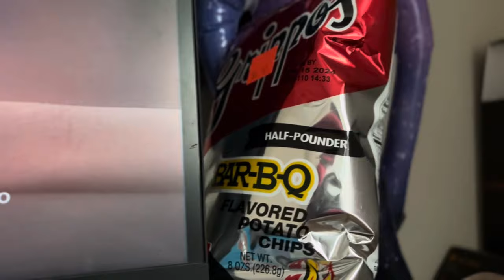MY ADDICTION .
My only addiction . Is reveal in this video 💪🏾🔥

Peace is not happiness or comfort.
Peace is peace 🍀